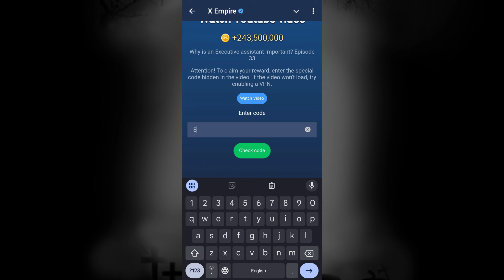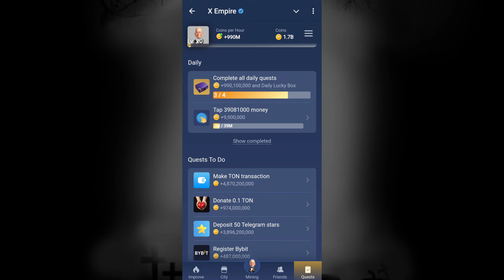X EMPIRE 25 SEPTEMBER RIDDLE OF THE DAY EPISODE 32 EPISODE 33